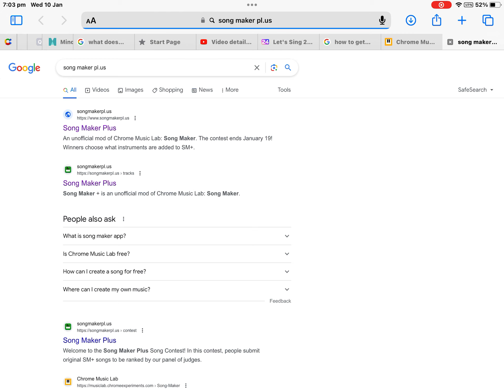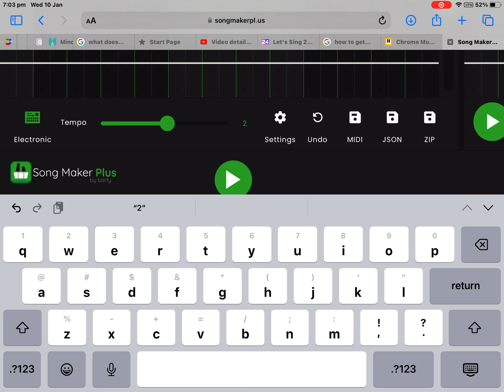I Found out song maker plus spee d can go 9999 but (Normal vs plus version)